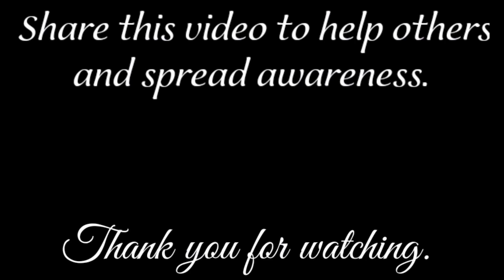#173 - Short Breaking News |Indian sign language |VSY |Virendra Singh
join us